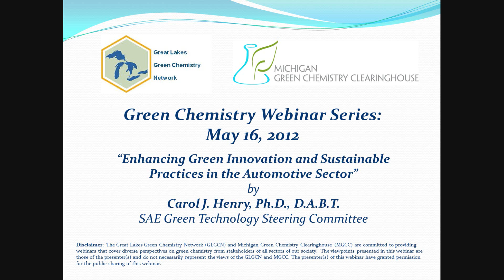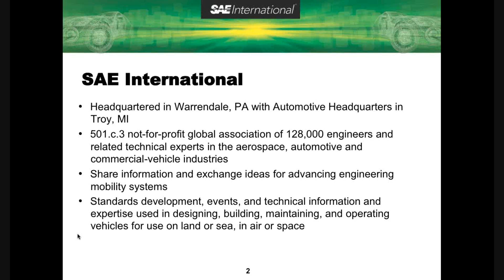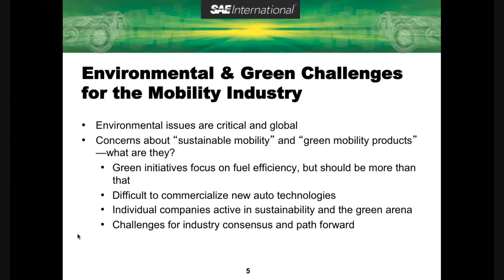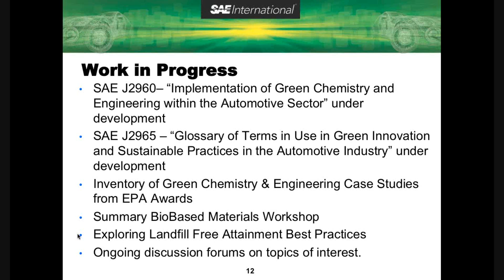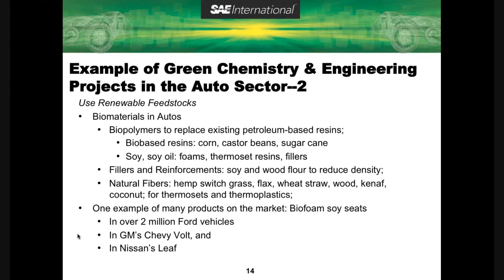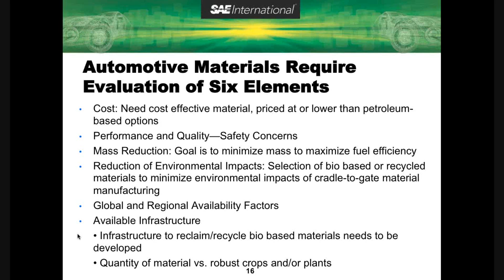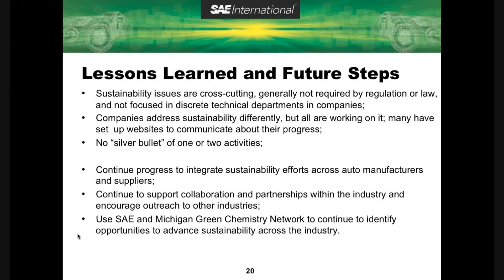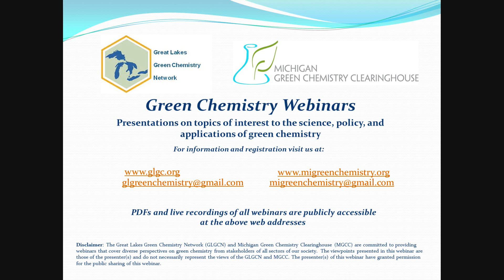Environmental Sustainability for the Automotive Industry: Progress and Next Steps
Presented by Carol Henry of the Society of Automotive Engineers for the Great Lakes Green Chemistry Network and Michigan Green Chemistry Clearinghouse webinar in May, 2012